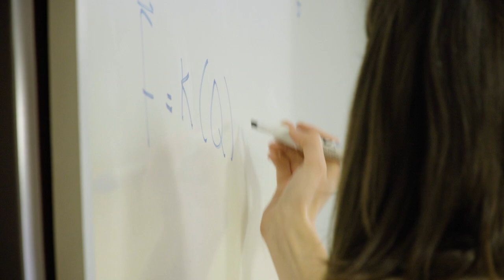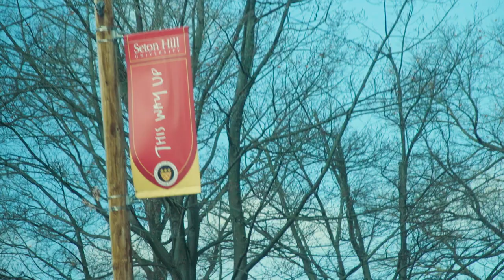Seton Hill is a Home Away From Home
Students discuss the important role scholarships have made on their educations.